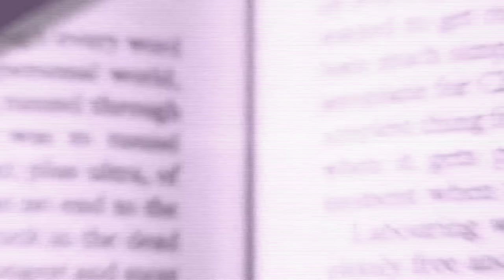Oras San Pag-adal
Lesson 10: Jesus Opens the Way Through the Veil